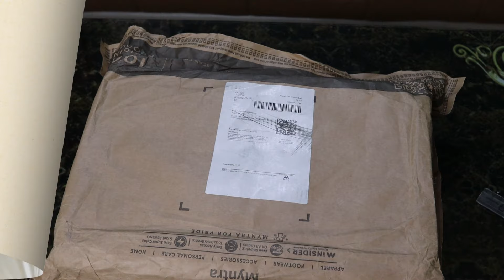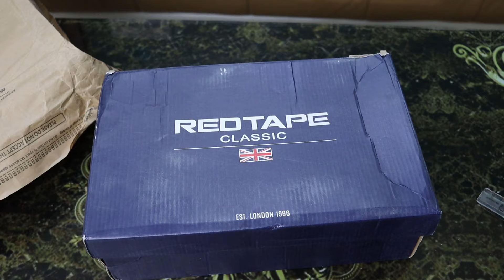Red Tape White Sneaker | Green | UNBOXING & REVIEW | Best Chunky Sneaker for College Students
1. Red Tape Men Perforated Slip Resistant Lace-Up Sneakers

2. Red Tape Men White Perforations Sneakers

3. Red Tape Men Colourblocked Slip Resistant Sneakers

4. Red Tape Men Perforations Memory Foam Insole Sneakers

Step into the epitome of style and comfort with our exquisite collection of white sneakers for men! Our selection boasts the best white sneakers under 2000, showcasing the latest trends in 2023. Whether you're a fan of the classic, sleek white sneaker or prefer the bold statement of bulky and chunky white sneakers, we've got you covered.
Embark on a journey of unparalleled fashion as you unbox our meticulously curated range of white sneaker shoes. With one chance to make a lasting impression, our sneakers stand out not only for their aesthetic appeal but also for their exceptional quality and durability.
Indulge in the elegance of Red Tape white sneakers, known for their timeless style and unparalleled craftsmanship. Our Red Tape classic sneakers blend sophistication with a contemporary edge, ensuring you stride with confidence in every step. Read our comprehensive Red Tape white sneakers review to discover why they are a must-have in your footwear collection.
Join the trendsetters who appreciate the fusion of style and affordability. Elevate your fashion game with the best sneakers under 2000, and experience the joy of owning the perfect pair that complements your unique taste. Unleash your individuality with our white sneakers – a testament to both fashion and functionality.